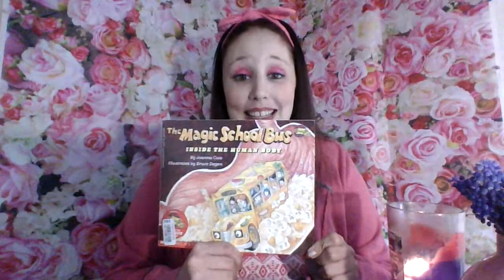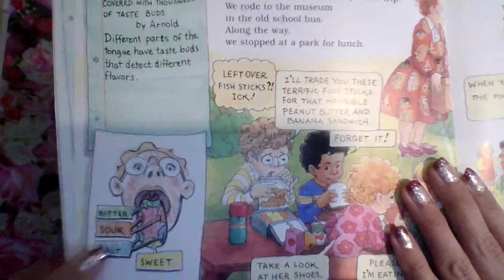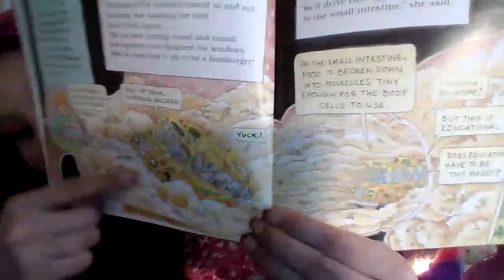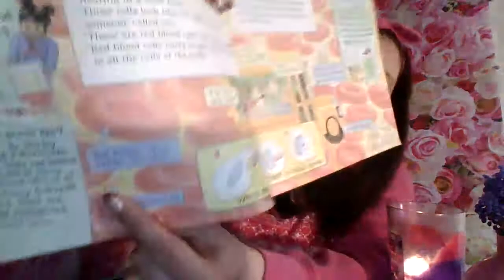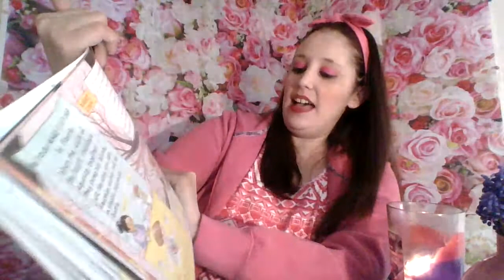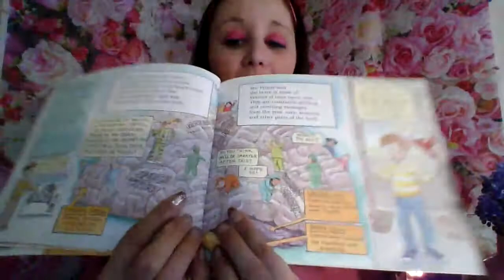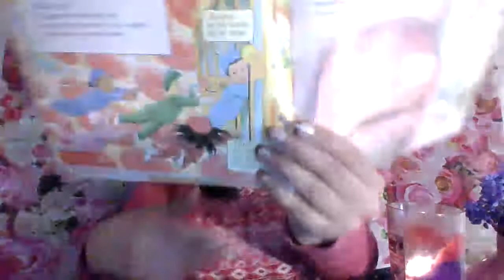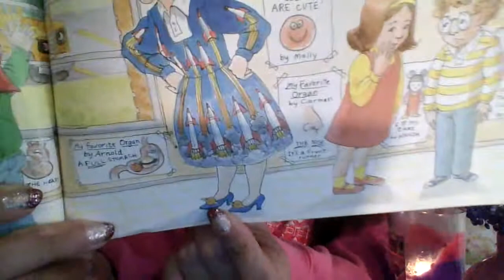The Magic School Bus- Inside the human body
A book for the kids about where your food goes and what your body does with the food and air you take in.